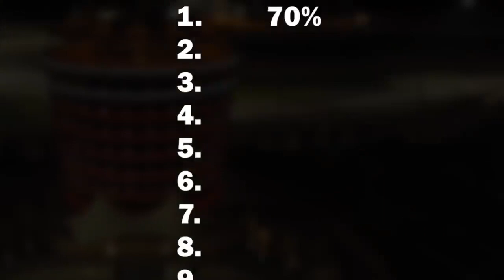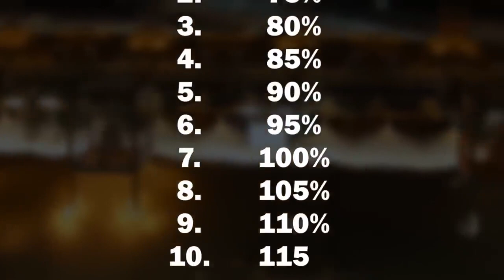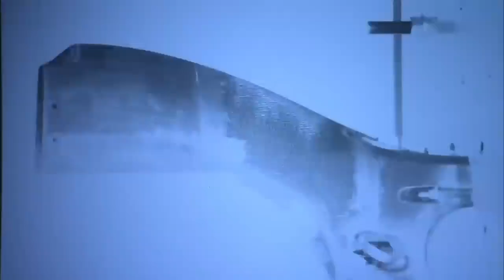Most Dominant Cars in F1 History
Explore the pinnacle of Formula 1 dominance as we uncover the top 5 most dominant cars in racing history. From Ferrari's F2004 and F2002 to Mercedes' F1 W07 Hybrid, McLaren's MP4/4, and Red Bull's RB19, these cars redefined excellence on the track. Discover how these legendary machines, driven by iconic names like Schumacher, Senna, and Verstappen, secured their places in F1 history with unrivaled performance and technological innovations. Join us as we delve into the unparalleled feats and lasting legacies of these iconic F1 cars. Which powerhouse do you think reigned supreme?

About F1 RACE DAY
🎨  Written, voiced and produced by F1 Race Day